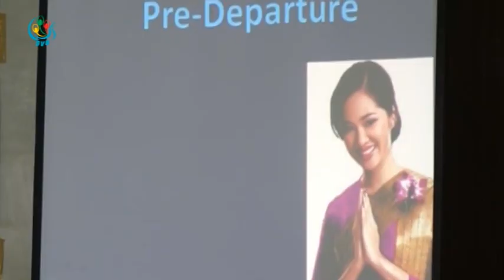DVB - ျပည္ပအလုပ္အကိုင္ သြားတဲ့ အလုပ္သမား လစဥ္ ေလးေထာင္ေက်ာ္ရွိ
ႏွစ္ႏိုုင္ငံ သေဘာတူညီခ်က္နဲ႔ ျပည္ပအလုပ္အကိုင္ သြားေရာက္တဲ့ အလုပ္သမားေတြ လစဥ္ ေလးေထာင္ေက်ာ္ရွိၿပီး အမ်ားဆံုုးကေတာ့ ထိုုင္းႏိုုင္ငံကိုု သြားၾကတာျဖစ္ပါတယ္။ ေဒၚသူသူေအာင္ သတင္းေပးပိုု႔ထားပါတယ္။